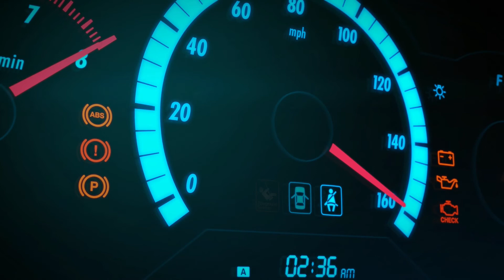forza horizon 4 Realistic Driving-SENNA-logitech G920 WHEEL + PEDALS + SHIFTER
THANK U EVERYONE THATS SUPPORTING MY CHANNEL IT MEANS THE WORLD TO ME :)

WHEEL STAND

Yogamada Durable Racing Steering Wheel Stand For Logitech GT G920 G29 G27 G25 Game Steering Wheel Support Rack Video Game Accessories